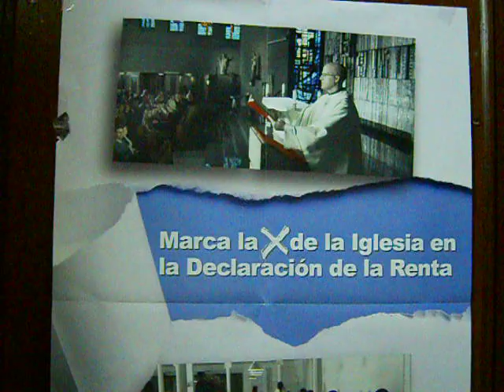Exposicion en Alcoy 2814